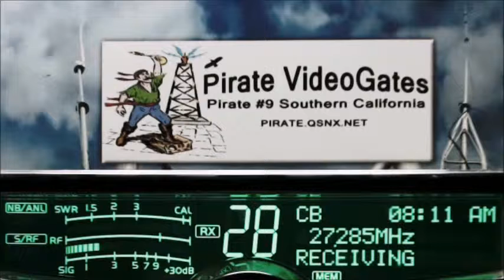Hippie Control, My Crow.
Hippie Control, My Crow. Recorded on 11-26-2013 Pirate Radio #9 CB Radio Videogate Pirate